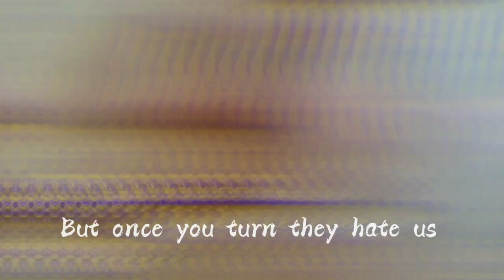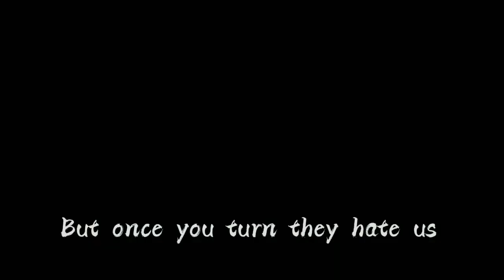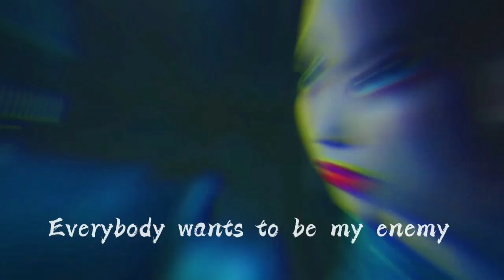Imagine dragonsxJ.I.D-Enemy || Korean Multifemale [FMV]